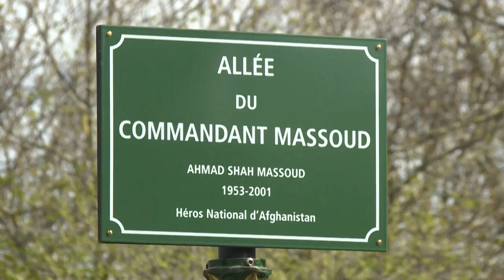Paris honours assassinated Afghan rebel leader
Paris has honoured Ahmad Shah Massoud with a plaque that recognises him as a hero of Afghanistan.